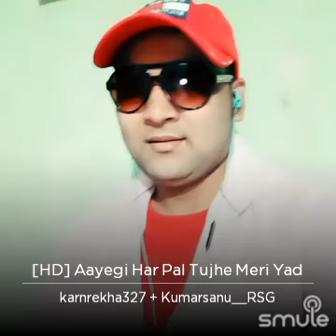🤼‍♀️Aayegi har pal tujhe meri yad🤼‍♀️Ashok kumar shanu🎤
I found this awesome recording of "[HD] Aayegi Har Pal Tujhe Meri Yad" on Smule